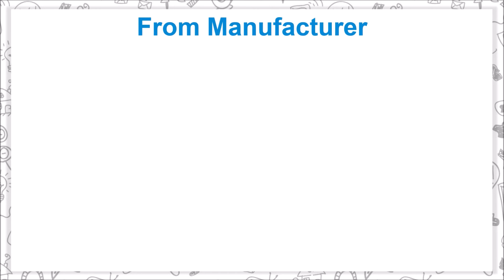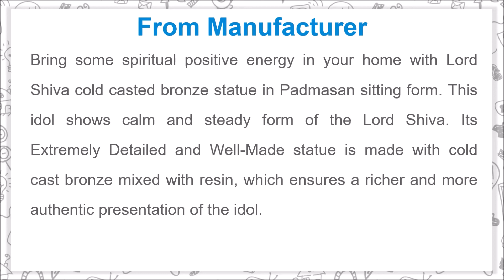Collectible India Lord Shiva Cold Cast Bronze Statue Shiv Padmasana Sitting Idol Sculpture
Collectible India Lord Shiva Cold Cast Bronze Idol in padmasan sitting Position, Sculpture

Bring some spiritual positive energy in your home with Lord Shiva cold casted bronze statue in Padmasan sitting form. This idol shows calm and steady form of the Lord Shiva. Its Extremely Detailed and Well-Made statue is made with cold cast bronze mixed with resin, which ensures a richer and more authentic presentation of the idol.

Details of Lord Shiva Cold Cast Bronze in padmasan sitting Idol

- This is the idol of Lord Shiva in padmasan sitting form
- This idol shows the calm and steady form of the Lord Shiva
- This statue is made from the composite of bronze and resin
- Its very beautiful idol intricately detailed Carved
- It's eight inch idol, made with special production process, originated from Great Britain
- This can be used as Table decor, Desk Decor and Car Desk Decor
- This is perfect gift for occasions like house warming, marriage, birthday, anniversary etc.
- With your home it also be the very attractive and eye catching at offices, business places, restaurants and cafes

Music Credit
Track: Demoiselle